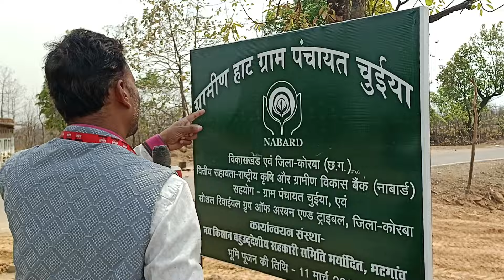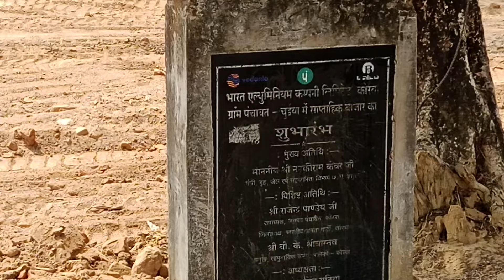चुईया साप्ताहिक हाट बाजार में सेड व पीने के पानी समेत तमाम अव्यवस्थाओं का आलम#अव्यवस्था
चुईया साप्ताहिक हाट बाजार में सेट व पीने के पानी समेत तमाम अव्यवस्थाओं का आलम#अव्यवस्था